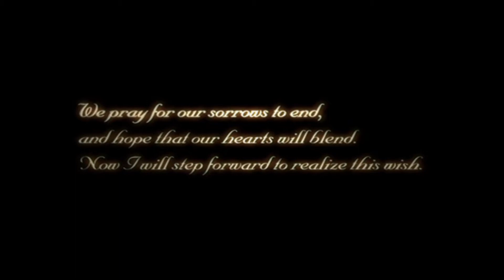Kingdom Hearts 2 Opening (Game Emulator PCSX2)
My spek laptop:
Intel Core I5 8300H 2,3Ghz
Ram 8Gb
HDD 1TB
Nvidia Geforce GTX1050 4Gb GDDR5